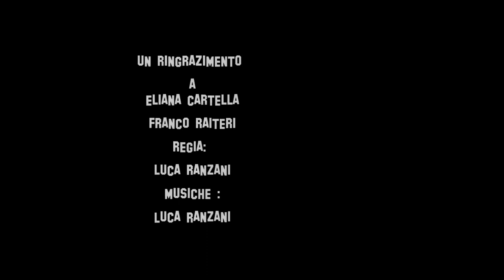ELIANA CARTELLA | Direttamente dall'Isola dei Famosi🏝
Lascia LIKE👍 per l'ESCLUSIVA INTERVISTA a ELIANA CARTELLA, la Modella e concorrente dell'Isola dei Famosi!

[PROFILI SOCIAL]
Segui LUCA DORIAN RANZANI per restare sempre aggiornato con tutte le ultime novità!

[TEAM DI LAVORO]
● Intervistatore: LUCA DORIAN RANZANI
● Gestione Informatica: FRANCESCO MARTELLI

[RINGRAZIAMENTI]
Un ringraziamento speciale a:
● ELIANA CARTELLA per la partecipazione
● FRANCO RAITERI (Manager di Eliana) per la cortesia

ULTERIORI TAG: luca ranzani, luca dorian ranzani, ELIANA CARTELLA | Direttamente dall'Isola dei Famosi, eliana cartella, eliana cartella hot, eliana cartella sexy, eliana cartella isola dei famosi 2016, eliana cartella miss italia, eliana cartella franco ratieri, eliana cartella intervista, eliana cartella luca ranzani, eliana cartella confessioni, eliana cartella lucignolo, eliana cartella morta di fama, leah mulier, leah mulier hot, leah mulier sexy, leah mulier sexy barista, leah mulier barista pazza per il calcio, leah mulier sexy barista pazza per il calcio,STRANO, thema, grido, thc, gemelli diversi, 20 anni gemelli diversi, 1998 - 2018, mary, tu corri, un attimo ancora, fuego, uppercut, intervista a grido dei Gemelli diversi, 20 anni gemelli diversi, intervista strano, strano live, gemelli diversi live, strano luca ranzani, intervista gemelli diversi, strano gdv, strano gemelli, ranzani gdv, ranzani live, ranzani intervista gdv, strano crossfit, storia di una leggenda ep02, storia di una leggenda ep01, storia leggenda strano, J-SMOKE | Il Rapper & Producer BM by Luca Ranzani, j-smoke, jsmoke, jsmoke on the building, j-smoke on the building, j-smoke lei fuori, j-smoke yeezis, j-smoke ng9, bbrg, efsinain, black block rhymes gang, bovisio masciago, BM, simone nicolaci, luca bogani, truemotion, francesco martelli, SIDNEY CATANIA | Oltre il Pregiudizio (by Luca Ranzani), sidney catania, sidnei catania, sydnei catania, sydney catania, sidney catania giovane mamma, sidney catania oltre il pregiudizio, oltre il pregiudizio, sidney oltre pregiudizio, by luca ranzani, femmina alfa, EIEMGEI | Il Producer & Cantante (by Luca Ranzani), eiemgei, eimgei amg, rapper producer, GHALI & GIONNYSCANDAL | Cosa pensano di Luca Ranzani, ERNIA | Intervista (by Luca Ranzani), ernia intervista, ernia ghali, gionnyscandal, ernia luca ranzani, pensiero ranzani, gionnyscandal, cosa pensano, luca dorian, ranzani, culo intervista, ghali amdouni, nome ghali idea gue pequeno, idea guè pequeño, ghali rapper, fedez, gue pequeno, guercio, guepek, que pek, gue pequeño, la truope d'elite,  ghali charlie charles, ghali intervista, ghali luca ranzani, ghali intervista ranzani, entics, ghali parla di luca ranzani, ghali parla del progetto di luca ranzani  intervista il rapper, intrervista cristian imparato, christian imparato, io canto, cristian imparato talent show, cristian imparato intervista, cristian imparato io canto, Intervista a Cristian Imparato By Luca Ranzani, intervista Cristian Imparato intervista mixup, mixup il ragazzo tuttofare, luca ranzani records, intervistailrapper, gente onesta, gente onesta crew, blue virus, eddy virus, paskaman, tsuno, il pagante, intervista roman, gemelli diversi, grido, strano, Francesco Stranges, luca paolo aleotti, grido, j-ax, storia di una leggenda, leggenda, ghali, mixup, ernia, eimgei, gionnyscandal, il pagante, dorian grey, strano gemelli diversi, storia di una leggenda trailer, strano gemelli diversi storia di una leggenda trailer, luca ranzani intervista, interviste, sto magazine, by luca ranzani, troupe d'elite, album, cosa pensa ghali di luca ranzani, cosa pensa